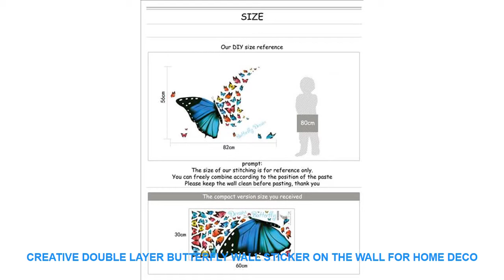Creative Double layer Butterfly Wall Sticker on the wall for Home Deco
Cheap Offer Creative Double layer Butterfly Wall Sticker on the wall for Home Decor DIY Butterflies Fridge Magnet stickers Room Decoration. with FREE Worldwide Shipping.

Style : CREATIVE
Classification : For RefrigeratorWindow StickersFor Wall
Pattern : 3D  Sticker
Specification : Single-piece Package
Model Number : E00092
Material : PVC
Theme : Animal
Scenarios : Wall
Censor Code : E00092
Brand Name : LISM

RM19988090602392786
PRODUCT DETAILS:
100% brand new and high quality
Features:3D Wall Sticker / Removable
Material: PVC
Product sizes: 30*45CM
Quantity: 1pcs
Shape: butterfly
Note:
How to use:
7-15 days by epacket.3-10 days by EMS. 3-7 days by DHL
R:mostly.it will takes 15-40 d

ITOP500WHighSpeedImmersionBlenderCommercialHeavyDutyHandheldBlenderSmoothieFoodMixerFoodProcessors110V220V